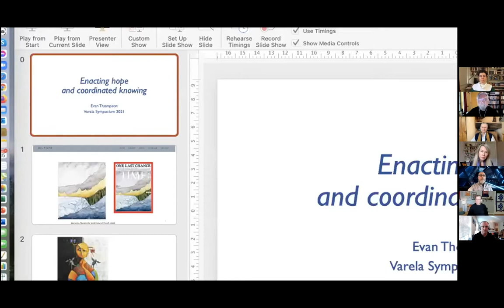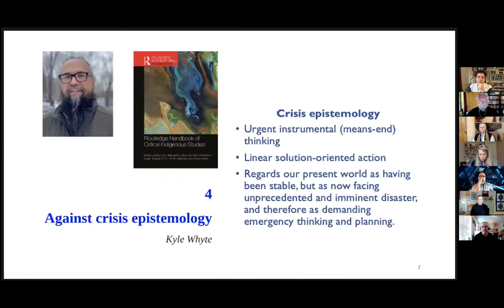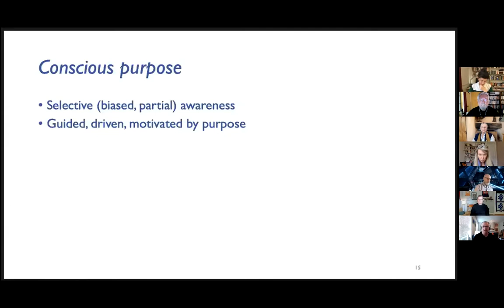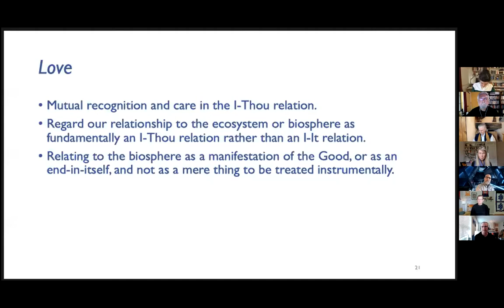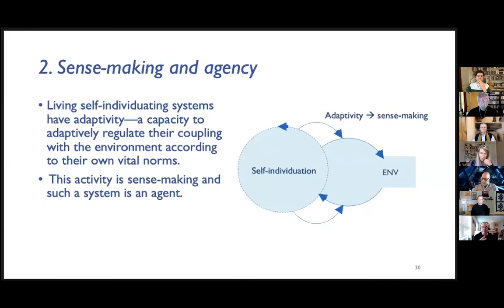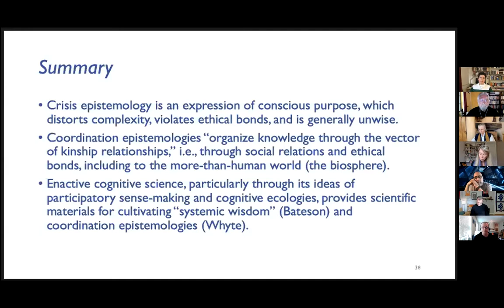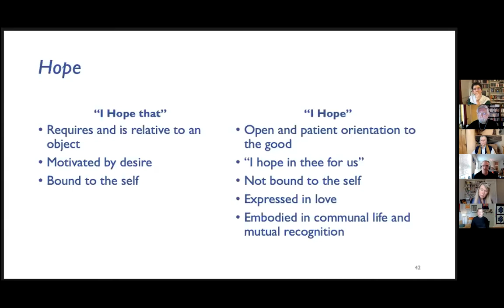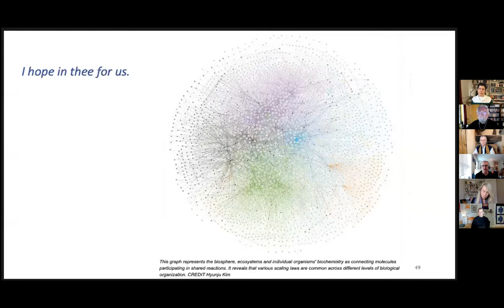4 Saturday Morning - Session 1 with Evan Thompson | Varela International Symposium 2021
ABOUT | The Varela International Symposium 2021 titled 'An Exploration of Uncertainty and Emergence in Self and Society' brings together a remarkable faculty to explore cutting edge areas of science, philosophy, and contemplative practices. Our world is rapidly shifting, with little that seems certain or predictable. The forces that both reflect and have influenced this tipping point, range from a viral pandemic to world-wide protests, from the climate catastrophe to economic instability. These global shifts have made it increasingly apparent that unique personal and social transformations emerge from the changing, dynamic interactions within the complex systems of our own brains and bodies, and within our equally complex societies and our environment.

In this year’s program – co-organised with Upaya Institute and Zen Center, Nirakara and Association pour le Développement de la Mindfulness – we have the opportunity to explore with leading scientists and scholars insights regarding the nature and consequences of uncertain emergent phenomena in complex systems, and what possibilities emergence creates for bringing forth a more equitable, just, and caring world.

VARELA 20/30. This year Mind & Life Europe is paying tribute to two anniversaries: the 20th of Francisco’s passing in 2001 and the 30th of the publication of the book 'The Embodied Mind'. Hence the overall title of our programme series: 'Embodiment and Enaction – Varela & Friends 20/30'.